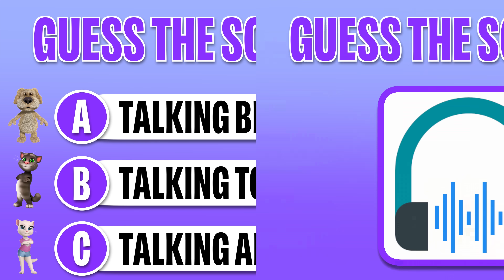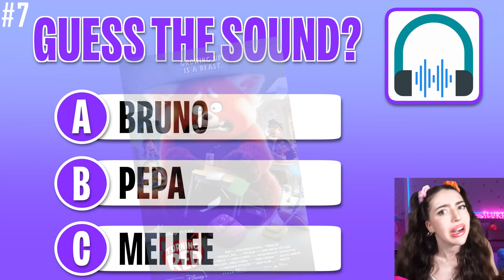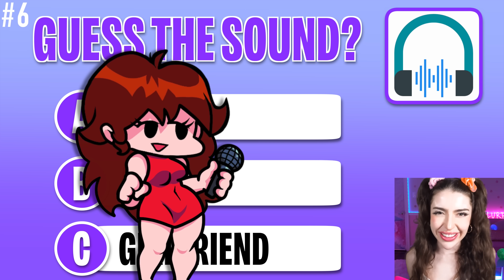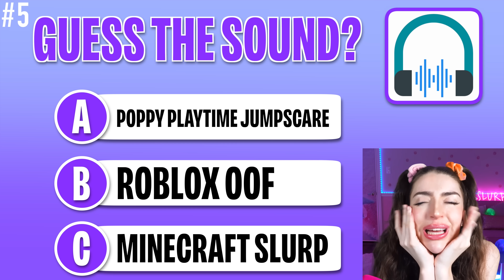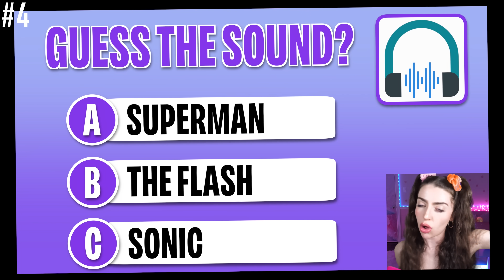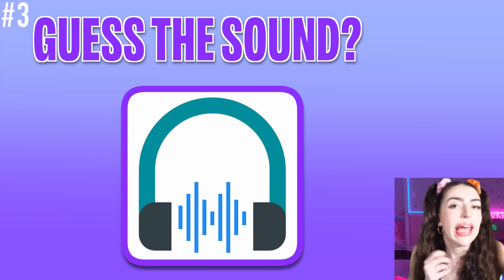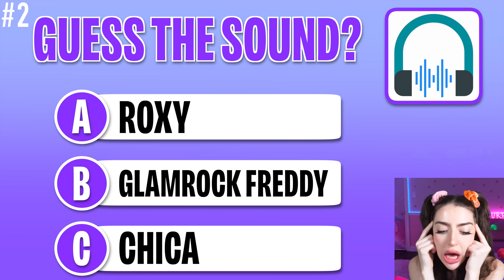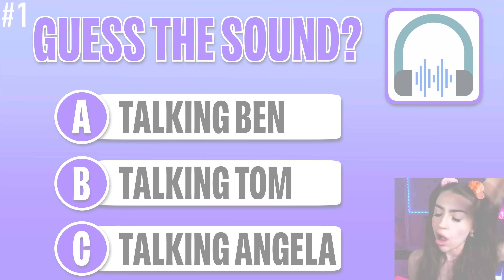Can You GUESS THE SOUND!? (POPPY PLAYTIME GAMES - IMPOSSIBLE!)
Today Alexia Marano from AnythingAlexia reacts to I'm not a monster 3 - Poppy Playtime Animation (Blame) . Best Poppy Playtime Chapter 2 Animation | Bunzo Bunny Sad Story